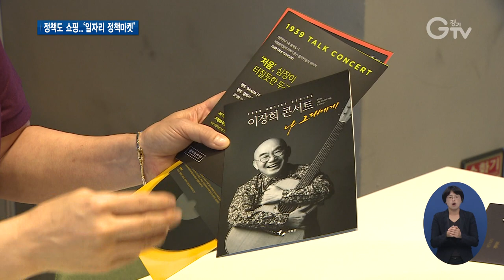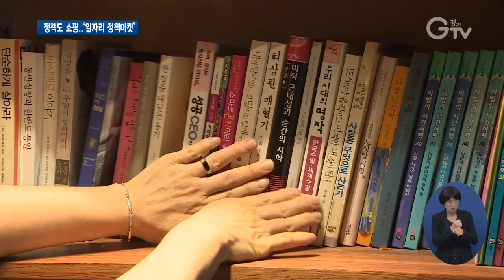경기도 ‘일자리 정책마켓’ 첫선..시∙군사업 25억 원어치 구매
[앵커멘트] 마음에 드는 물건 고르듯 정책도 쇼핑하는 시대입니다. 무슨 얘긴가 하면요, 경기도가 지자체 사업 중에 효과 좋은 일자리 정책을 구매해 적용하는 새로운 방식을 도입했는데요. 일명 ‘정책마켓’입니다. 이번엔 총 25억 원어치의 시∙군 일자리사업을 샀습니다. 한선지 기자가 취재했습니다.

[리포트]
가평의 대표 여행지로 알려진 ‘자라섬’

관광객들이 전기버스를 타고 섬 한 바퀴를 둘러봅니다.

여행가이드의 자세한 설명도 곁들여집니다.

[현장음] “재즈 페스티벌이 열리고 남도 쪽으로 가면 남도에는 꽃길이 아주 예쁘게 조성돼 있어요.”

다음 코스는 가평의 또 다른 명소, 뮤직빌리지.

LP판으로 듣는 노래와 영화 등을 즐길 수 있는 문화시설로, 여기서도 같은 옷을 입은 가이드가 이곳저곳을 안내합니다.

[인터뷰] 조희진 이준민(11세) / 관광객(성남시 도촌동)
“직접 설명해주시고 하니까 조금 더 흥미롭게 관찰하고 이렇게 활용할 수 있는 공간이 된 것 같아요.”

동네 사정을 잘 아는 주민들을 가평군에서 고용한 것.

어르신들이 여행도우미로 일하면서 제2의 인생을 찾는 건 물론 관광 활성화에도 도움 된다는 점이 눈에 띄어 경기도가 우수 정책으로 사들였습니다.

김포는 취업준비생을 도서관 큐레이터로 취업시키는 정책을 펼칩니다.

여기선 취준생이었던 시민들은 스스로 기획한 교육 프로그램을 강의하며 경력을 쌓습니다.

[인터뷰] 김명운 / 취업준비생(김포시 마산동)
“도서관에서 인턴 같은 프로그램이 없어서 사서가 꿈인 저에게는 정말 좋은 기회고, 이 기회로 꿈에 한 발자국 더 다가갈 수 있을 것 같습니다.”

모두 경기도가 올해 처음 시도하는 ‘정책마켓’서 구매한 사업들입니다.

쉽게 말해 시∙군이나 산하 공공기관 정책 중에 필요성이나 효과 좋은 걸 도가 골라 사는 겁니다.

사업비 지원 예산이 곧 구매비용인 셈.

도는 총 25억 원을 들여 모두 11개 일자리 사업을 구매했습니다.

이렇게 만들어진 공공일자리는 200여 개 정도 됩니다.

[인터뷰] 임병주 / 경기도 일자리경제정책과장
“(도가) 일자리 사업을 발굴해서 시∙군이 예산을 부담하는 그런 하향식 방법으로 지금까지 추진돼왔는데, 일자리 정책마켓 사업은 시∙군과 수평적 협치 행정을 추진하는…

올해 초 공모를 통해 효과를 따져 선정됐습니다.

지역 상황에 맞는 사업 추진으로, 효율성을 극대화하겠단 의도.

도가 만든 정책을 일방적으로 따르는 것에서 벗어나 시∙군도 필요하면 자유롭게 도 정책을 구매할 수 있습니다.

이번 시범사업 결과에 따라 다른 지자체에도 확대할 수 있을지 검토할 계획입니다.